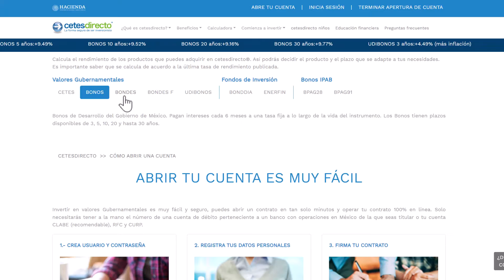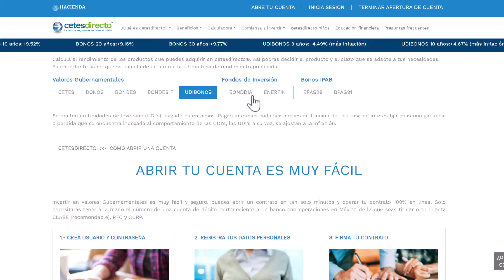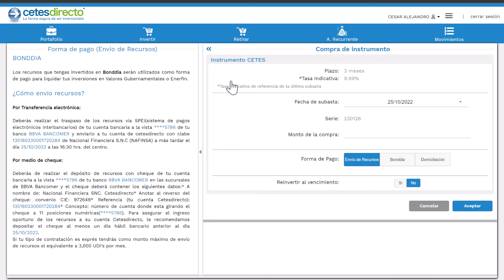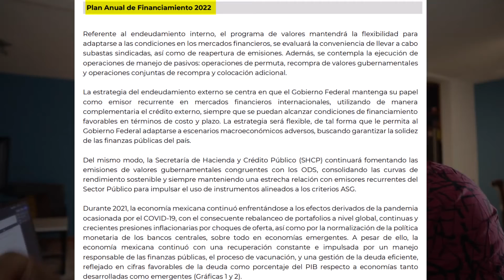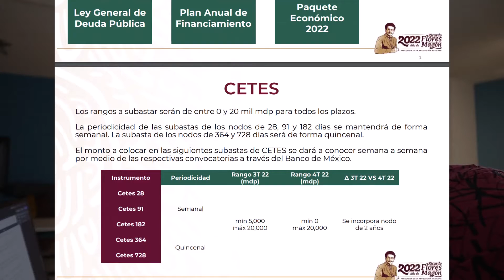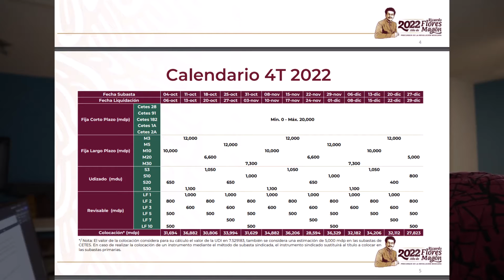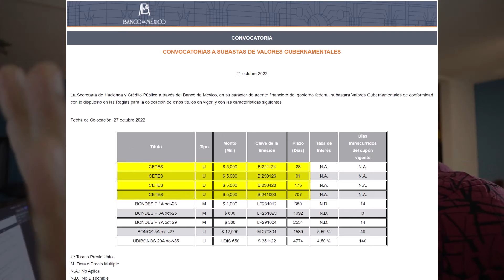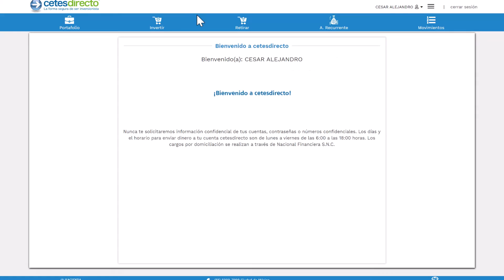Los CETES de 1 año ya no estarán disponibles todas las semanas! 🥲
✅ Agenda una asesoría personalizada (conmigo) ✅
► En este vídeo te comparto una comparativa entre una inversión de $1,000 en CETES de 1 año vs la misma inversión en CETES de 2 años. Descubramos cuál podría ser la mejor opción para tu dinero.
00:00 UDIBONOS de 10 años y CETES de 1 año NO DISPONIBLES
01:42 Porque no Siempre puedes comprar cetes y otros valores gubernamentales
02:18 Porque solo puedes comprar cetes y udibonos los martes
03:31 Paso 1: El Plan Anual de Financiamiento
04:03 Paso 2: Programa de Subasta de Valores para el Trimestre
07:05 Paso 3: Convocatoria Semanal a Subasta de Valores Gubernamentales
08:08 Cuándo se van a emitir los CETES de 1 y 2 años
09:17 Mensaje Final
✅ GUÍA PARA INVERTIR EN BOLSA DE VALORES ✅
El mejor libro para aprender a invertir en bolsa de valores:
📚 El inversor inteligente (español)
📚 The inteligent investor (inglés)
✅ ¿Quieres invertir y ganar una recompensa? ✅
► Consulta todos mis links de referidos para todas las alternativas de inversión en las que tengo dinero trabajando, si te registras desde ellos me estarás apoyando y algunos tienen una recompensa para ti
✅ Equipo de grabación y libros recomendados ✅
🎙️ Mi nuevo micrófono
📚Guía de impuestos - edición bolsa de valores
📚Guía de impuestos - edición préstamos P2P
📚Guía de impuestos - edición SOFIPO's, bancos, cetes
📚Guía de impuestos - edición crowdfunding inmobiliario